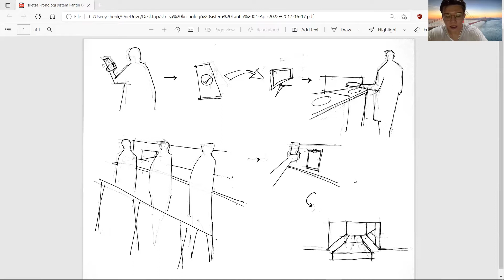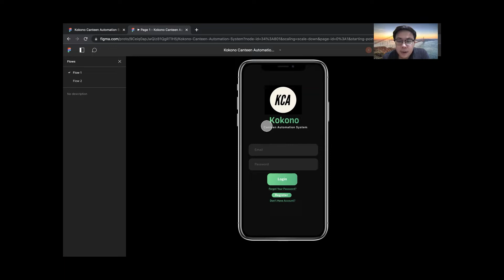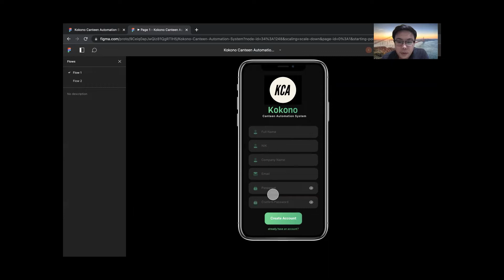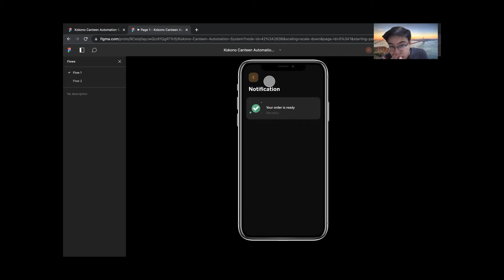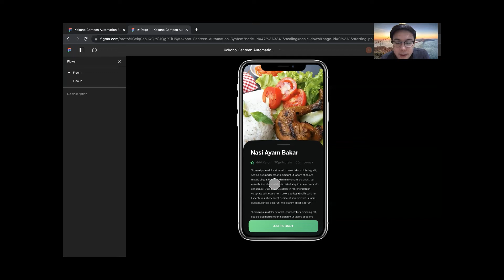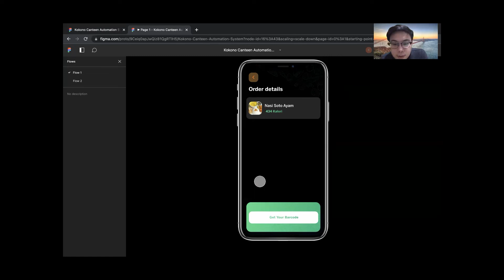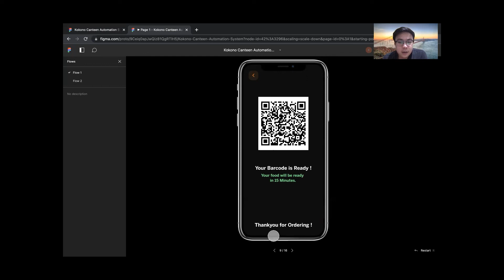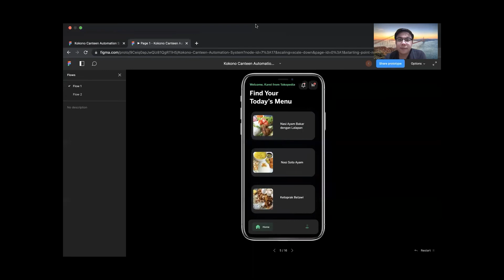KoKoNo Canteen Automatic System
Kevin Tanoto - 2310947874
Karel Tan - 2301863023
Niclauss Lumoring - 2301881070